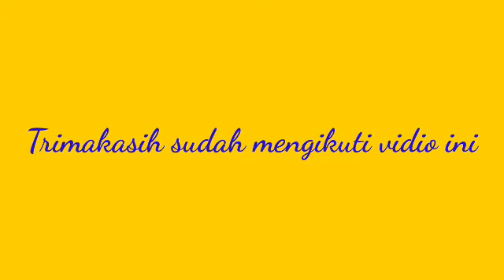strum ikan!! Dapat ikan aneh ikan bersayap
strum ikan di sungai tutuyan
tapi dapat ikan yang aneh
ikan yang bersayap
memakai strum platina,di desa tutuyan, kabupaten boltim( bolaang mongondow timur) sniper torayah petualang